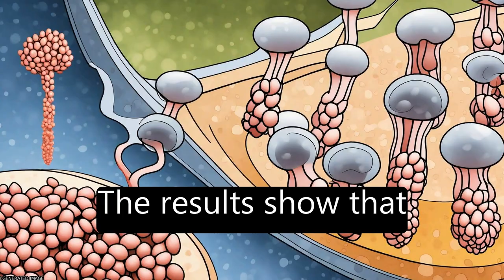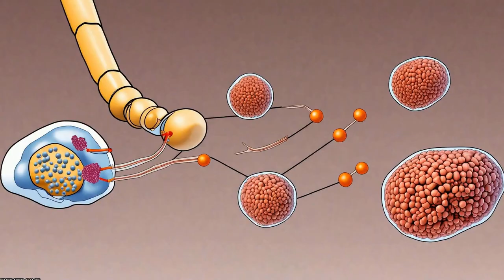Distribution and characterisation of Glucagon-like peptide-1 receptor expressing cell... | RTCL.TV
### Keywords ###

### Article Attribution ###
Title: Distribution and characterisation of Glucagon-like peptide-1 receptor expressing cells in the mouse brain
Authors: Simon C. Cork, James E. Richards, Marie K. Holt, Fiona M. Gribble, Frank Reimann ,and Stefan Trapp
Publisher: Elsevier
DOI: 10.1016/j.molmet.2015.07.008

### Video Timestamps ###
0:00:00 - Summary
0:01:27 - Title
0:01:33 - Tail
0:01:37 - End